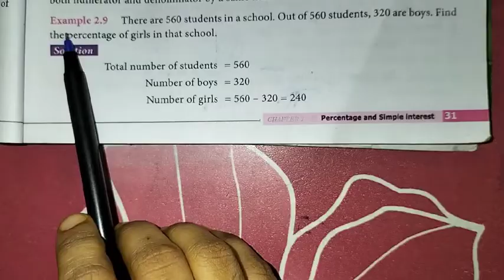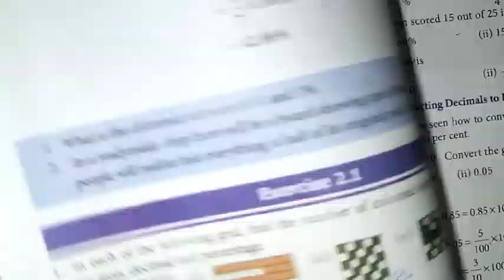7th Maths T-3 Ch-2 Percentage and Simple Interest | Example-2.9 | Samacheer One plus One channel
This video contains for 7th standard Maths, Term-3  Chapter-2 Percentage and Simple Interest, Example-2.9 complete solution.

My Another Channel 👇
Sangeetha Media